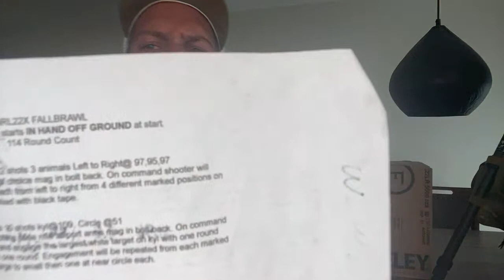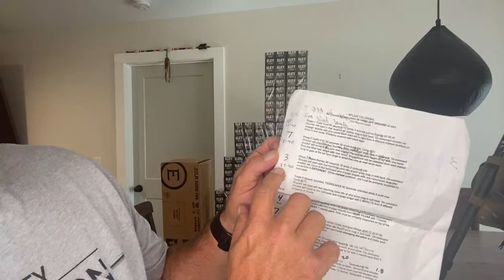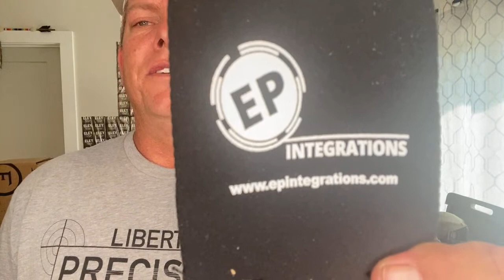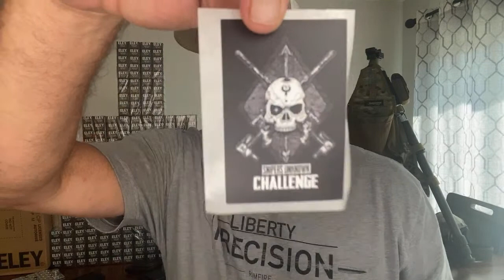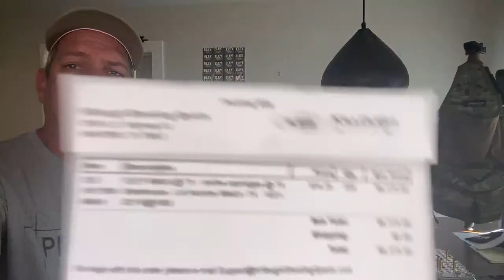Sunday early chat Ammo and Vudoo updates